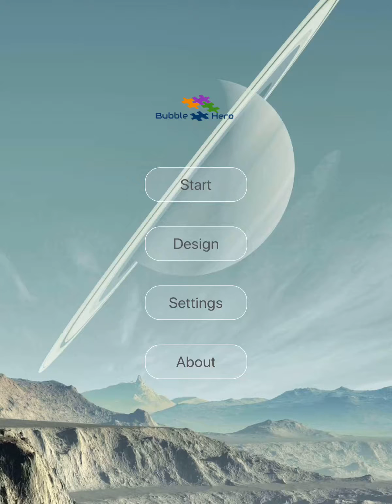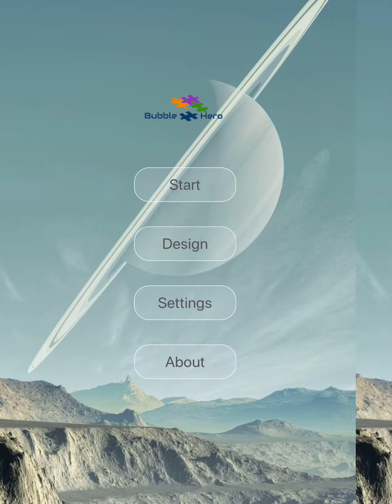Bubble Hero Game Demo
Demo for my iOS game - Bubble Hero
Built with Swift 4